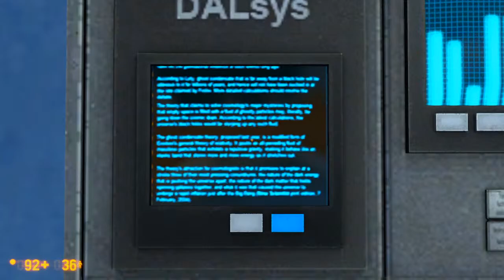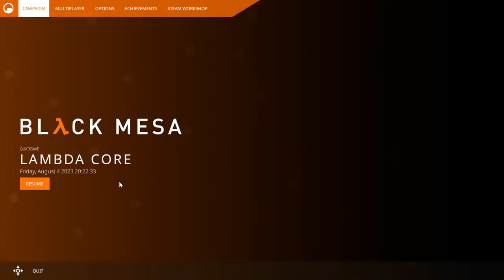Black Mesa: Turning on ALL the switches LIVE